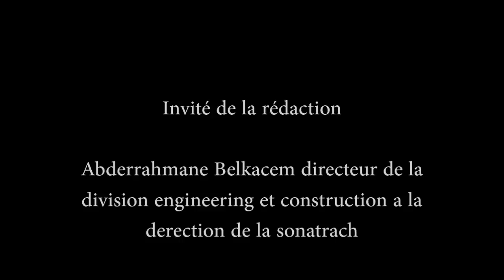Abderrahmane Belkacem invité de la rédaction...chaine3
Abderrahmane Belkacem directeur de la  division engineering et construction a la  direction de la sonatrach